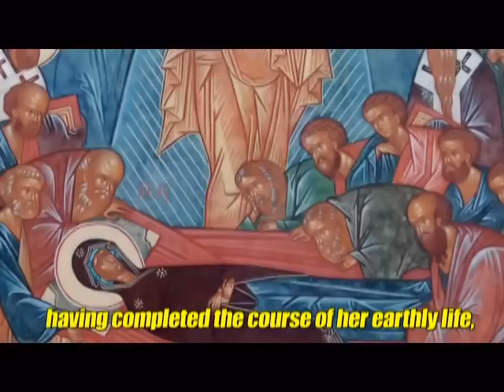The Assumption of the Blessed Virgin Mary into Heaven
"Assunta" redirects here. For the hospital in Malaysia, see Assunta Hospital.
"Santa Maria Assunta" redirects here. For churches with this dedication, see Santa Maria Assunta (churches).
This article is about the theological concept. For works of art with this title, see Assumption of the Virgin Mary in Art.
The Assumption of Mary into Heaven

"La Asuncion de la Virgen". Rubens circa. 1626
Honored in Roman Catholic Church
Eastern Orthodox Church
Feast August 15 (Universal)
Attributes Mary assumed or elevated into Heaven with surrounding cherubs or saints
Patronage Asuncion, Paraguay
Republic of Malta
The Assumption of the Blessed Virgin Mary into Heaven, informally known as The Assumption, according to the Christian beliefs of the Roman Catholic Church, Eastern Orthodoxy, Oriental Orthodoxy, and parts of Anglicanism, was the bodily taking up of the Virgin Mary into Heaven at the end of her earthly life.
The Roman Catholic Church teaches as dogma that the Virgin Mary "having completed the course of her earthly life, was assumed body and soul into heavenly glory."[1] This doctrine was dogmatically and infallibly defined by Pope Pius XII on November 1, 1950, in his Apostolic Constitution Munificentissimus Deus.[2] While Catholic dogma leaves open the question of Mary's death before rising to Heaven, the Eastern Orthodox tradition of the Dormition of the Theotokos teaches that Mary died and then rose to Heaven. In the churches which observe it, the Assumption is a major feast day, commonly celebrated on August 15. In many countries it is a Catholic Holy Day of Obligation.
In his August 15, 2004, homily given at Lourdes, Pope John Paul II quoted John 14:3 as one of the scriptural bases for understanding the dogma of the Assumption of Mary. In this verse, Jesus tells his disciples at the Last Supper, "If I go and prepare a place for you, I will come again, and will receive you to myself; that where I am, you may be there also." According to Catholic theology, Mary is the pledge of the fulfillment of Christ's promise.[3]
The feast of the Assumption on August 15 is a public holiday in many countries, including Austria, Belgium, Chile, Colombia, Ecuador, France, Germany (Bavaria only), Greece, Lebanon, Lithuania, Italy, Malta, Mauritius,[4] Poland, Portugal, Senegal, and Spain .[5] In Eastern Orthodox churches following the Julian Calendar, the feast day of Assumption of Mary falls on August 28.